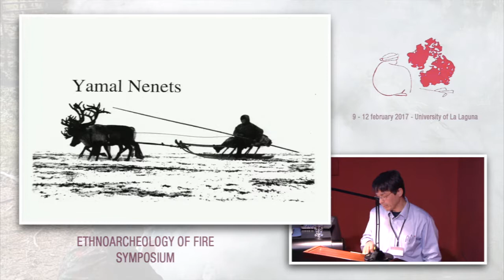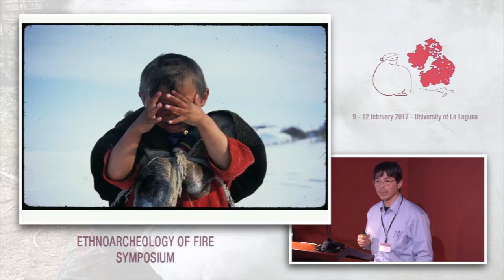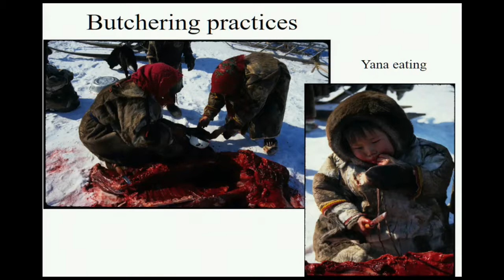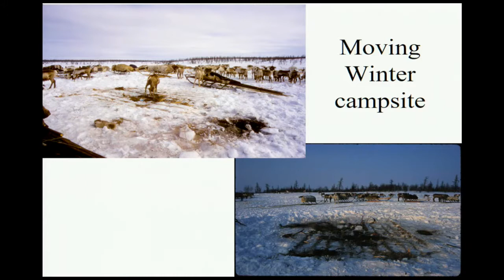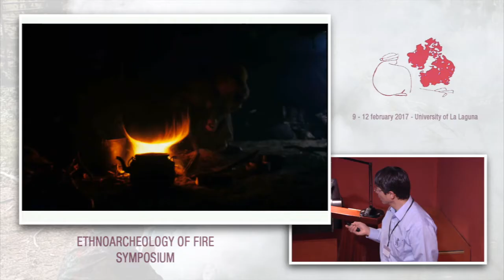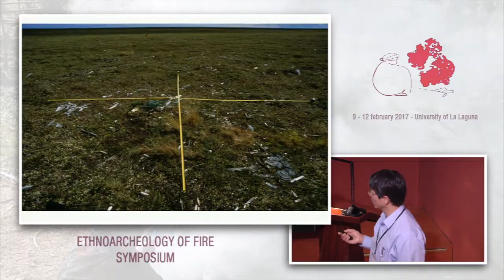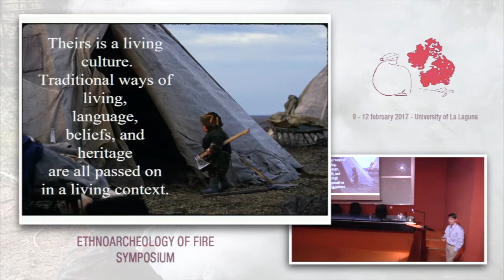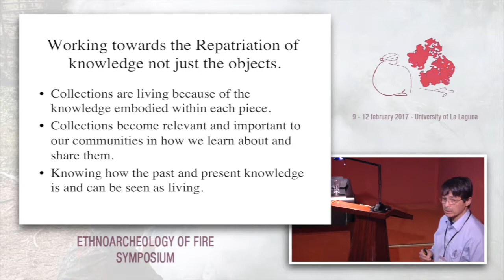Sven Haakanson in Ethnoarchaeology of Fire (ERC Paleochar)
Sven Haakanson gives a talk about 'Fire, mobility and seasonality among Nenets of the Yamal Peninsula (Russian Federation)' in 'Ethnoarchaeology of Fire' symposium, held in Universidad de La Laguna on February 9-12th 2017.